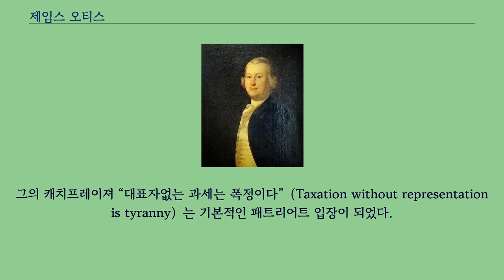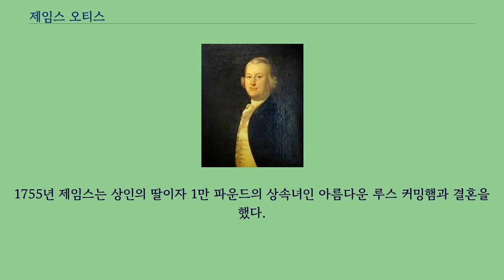제임스 오티스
제임스 오티스 주니어（James Otis, Jr., 1725년 2월 5일 ~ 1783년 5월 23일）는 매사추세츠 만 식민지의 법률가였고, 매사추세츠 연방의 의회 의원, 그리고 미국 독립 혁명으로 이끈 영국의 정책에 반대하는 패트리어트 견해의 초기 옹호자였다.
그의 캐치프레이져 “대표자없는 과세는 폭정이다”（Taxation without representation is tyranny）는 기본적인 패트리어트 입장이 되었다.
제임스 오티스는 매사추세츠의 반스터블에서 아버지 제임스와 그의 아내 메리가 낳은 13명의 형제자매 중 맏아들（둘째）로 태어났다.
그의 누이 머시 오티스 워렌, 그의 형제 조셉 오티스, 그리고 그의 막내 형제 새뮤얼 앨린 오티스는 독립 전쟁의 지도자가 되었다.
그의 조카 해리슨 그레이 오티스도 마찬가지였다.
아버지 제임스 오티스 시니어 대령은 매사추세츠의 유력자의 한 사람으로서 법무 장관, 민사 법원 판사, 유언 검인 판사, 대표 의회 의장, 민병대 군 대령 등을 역임했다.
1755년 제임스는 상인의 딸이자 1만 파운드의 상속녀인 아름다운 루스 커밍햄과 결혼을 했다.